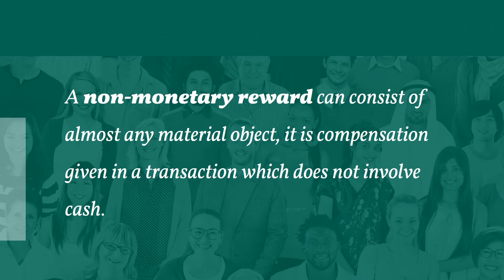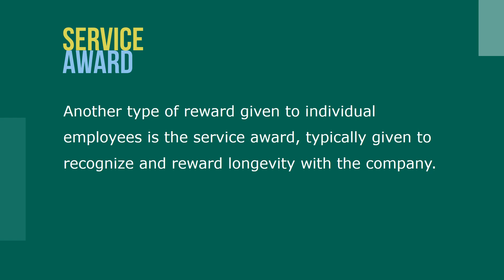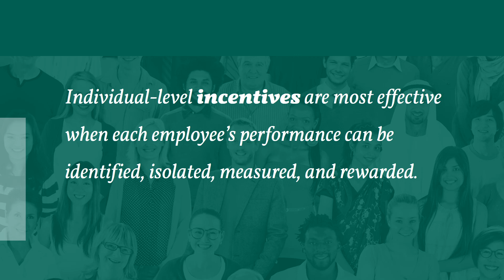Nonmonetary Incentives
Numerous nonmonetary incentives can be used to reward individuals, from onetime contests for meeting performance targets to awards for performance over time. A non-monetary reward can consist of almost any material object, it is compensation given in a transaction which does not involve cash.

Although such special programs can be developed for groups and for entire organizations, they often focus on rewarding individuals. Research suggests that while nonmonetary incentives may have intrinsic motivating properties, employee perceptions of these rewards are influenced by several factors such as pay equity, organizational justice, and managerial discretion.

Individual-level incentives are most effective when each employee’s performance can be identified, isolated, measured, and rewarded. In many of today’s organizations, teams are the primary work unit, and output is often accomplished through the combined efforts of several employees.